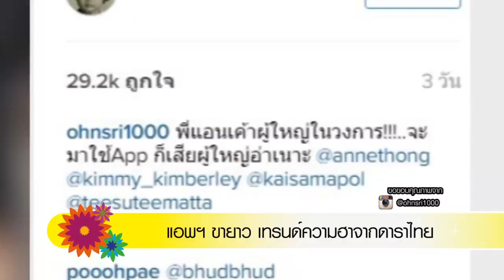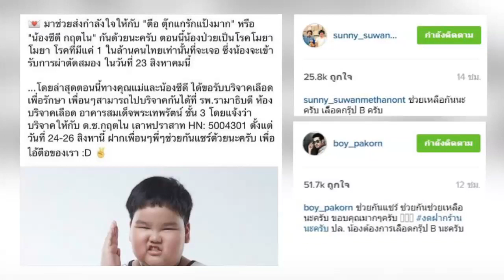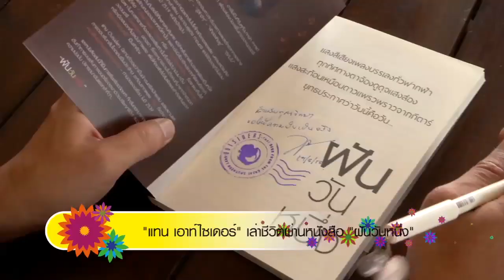แอพฯ ขายาว เทรนด์ความฮาจากดาราไทย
ติดตามชม จิ๊บ จิ๊บ กอสสิปบันเทิง ทุกวันจันทร์ - ศุกร์ เวลา 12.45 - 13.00 น. ทางช่อง "NOW26" 20-8-58